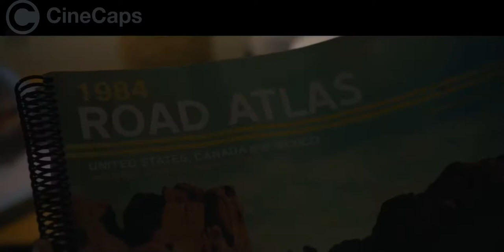The Town Was Paper, But The Memories Were Not | Movie Recap | Mystery Recapped | Story Recapped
Young and shy Quentin (Nat Wolff) is in for the night of his life when Margo (Cara Delevingne), the most popular student in high school, recruits him to help her play mischievous pranks on the friends who betrayed her. The next day, however, the mysterious Margo is nowhere to be found. With help from a few buddies and some cryptic clues that she left behind, Quentin embarks on an obsessive mission to find the girl who stole his heart and made him feel truly alive.